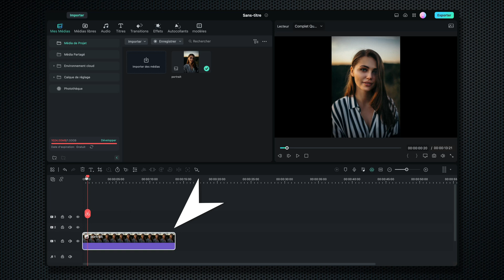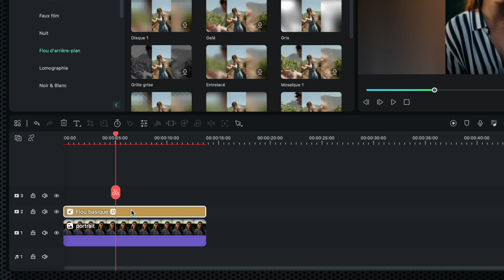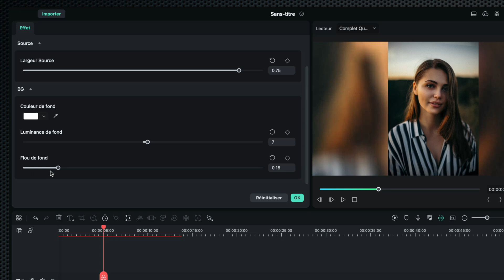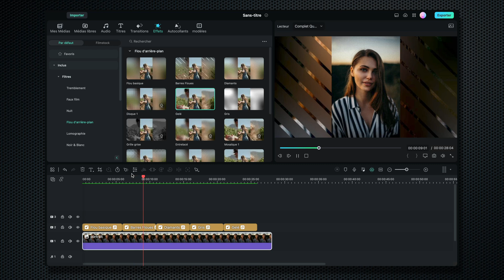FILMORA : remplacer les barres noires verticales ou horizontales par du flou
Dans cette vidéo, nous verrons comment remplacer les barres noires verticales ou horizontales par un effet de flou gaussien. C'est particulièrement pratique quand on ajoute du contenu 9:16 dans un projet 16:9 et vice versa.

Fond vert Elgato :
Reprise Youtube avec Sony ZV1 :
Reprise Vidéo en extérieur avec DJI Osmo Pocket :
Reprise aérienne avec DJI mavic mini :
Microphone RØDE NT-USB :
Carte mémoire Vidéo Sandisk Extreme Pro 128Go :
Lumière studio avec GVM 600S light kit :
Lampe RGB IVISII G2 Pocket